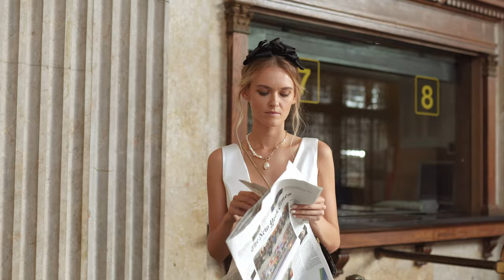Bridal collection SS21 IN TIME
Do not postopone, your are STILL in TIME, just get married.